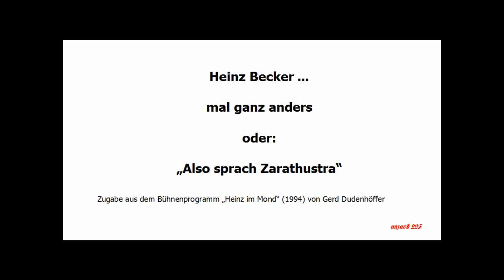Heinz Becker ... mal ganz anders - oder: „Also sprach Zarathustra“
Zugabe aus dem Bühnenprogramm „Heinz im Mond“ (1994) von Gerd Dudenhöffer